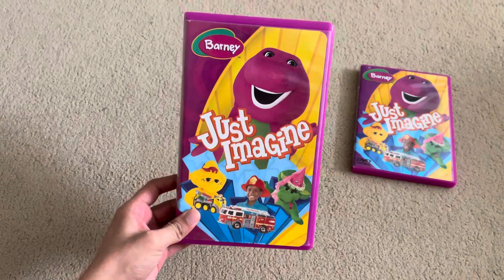Barney: Just Imagine VHS/DVD Comparison